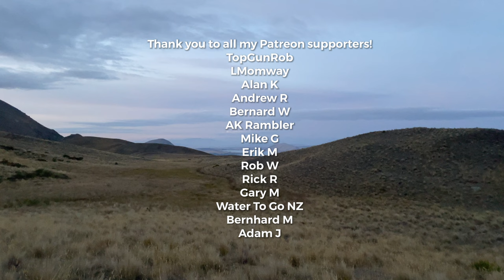Bike Packing Kicked My Butt— Te Araroa Trail Vlog 8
🌄 Join me on the Te Araroa trail, but with a twist! In this episode, I'm leaving the hiking poles behind and hopping on a bike to ride from Lake Ohau to Tekapo. 🚴‍♂️💨

Expect stunning landscapes, challenging terrain, and a lot of wind as I pedal through one of New Zealand's most scenic routes, Alps to Ocean. Despite the tough ride, the breathtaking views and the joy of biking with friends make every moment worth it. 🏞️

🔹 What's it like biking instead of hiking one of the most famous trails in the world?
🔹 How do I handle the unpredictable weather and the rugged paths?
🔹 What are the must-see spots along the way?

Watch as I share the highs and lows, the unexpected challenges, and the memorable encounters that make this journey unique. 🌟

Your support means the world and helps me bring more of these journeys to you. 🌍❤️

Grab your pack and let's go! 🚵‍♀️🌈

TopGunRob
LMomway
Alan K
Andrew R
Bernard W
AK Rambler
Mike G
Erik M
Rob W
Rick R
Gary M
Water To Go NZ
Bernhard M
Adam J